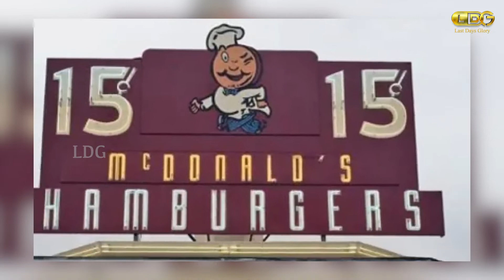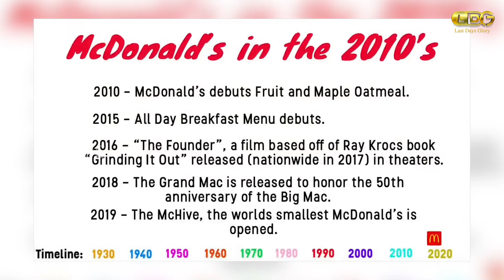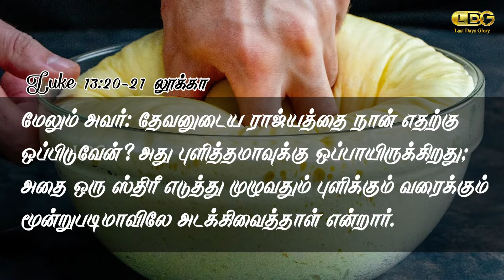INDHA NAAL - May 15th | McDonald's First Restaurant | Hamburger | Kingdom of God | MARIA ANAND | LDG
This video is about the McDonald's First Restaurant. It explains about the hamburger and the leavened dough.

Share chat: Anandldg